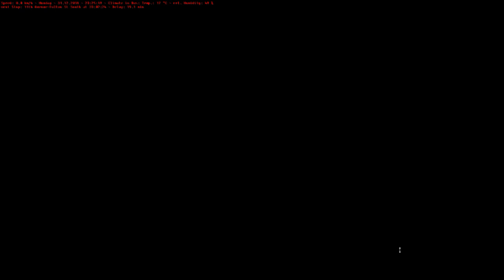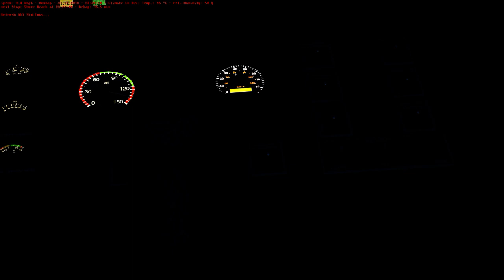[OMSI 2] New Era City Route Q91 to South Shore Beach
A video of the Route Q91 LTD to South Shore Beach via 11th Av, 14th Street, and the Jean Scott Bridge.

Cummins ISL EPA 2004
Voith D864.3